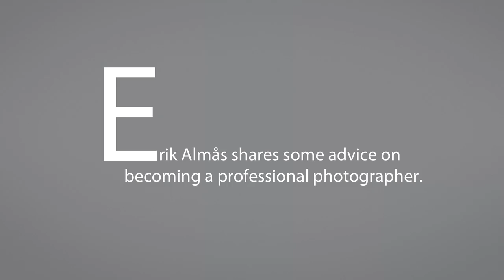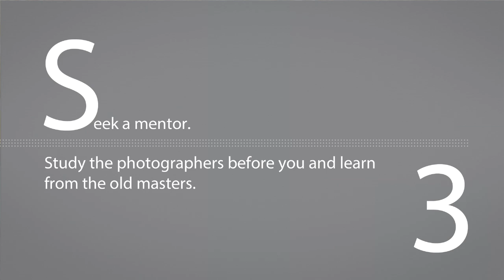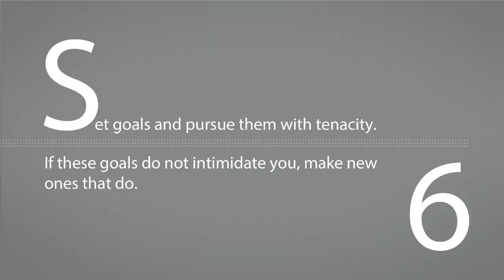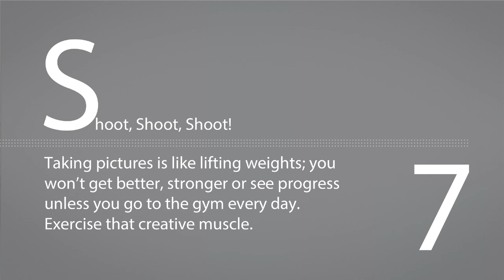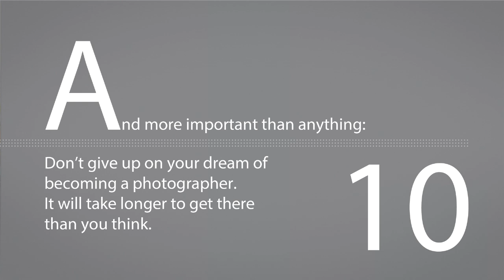10 Steps to become a photographer.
Is there 10 steps to become a photographer?
Almost every day I get the question of "How do I make it as a photographer?"
Here's my very informal 10 steps to go about it